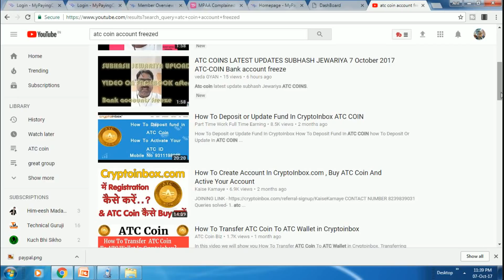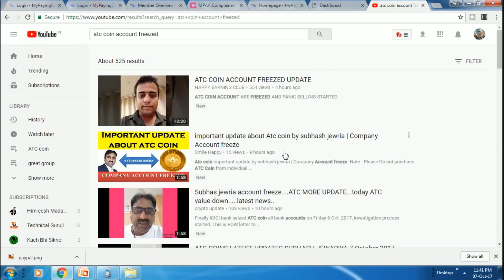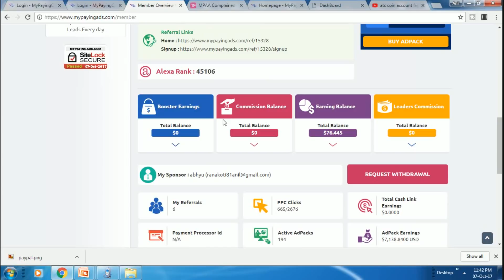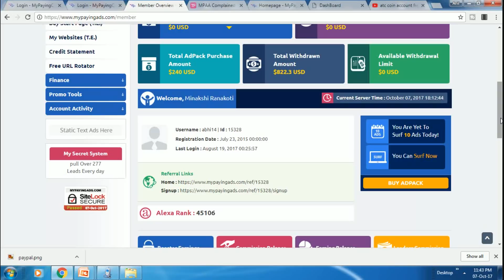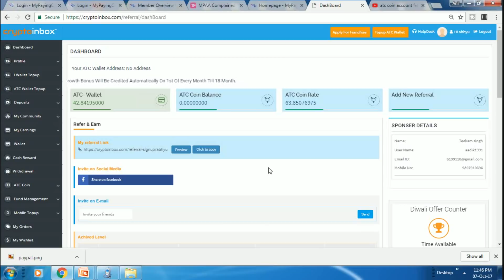Income Tax Raid ,ATC coin का रेट कम हो रहा है,करोड़ों कमाने का मौका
हिन्दुस्तान की पहली एसी कंपनी जिस ने सबसे ज़यादा लोगो को करोड़पति बनाया .ATC COIN में अगले करोड़पति आप भी हो सकते हैं
Whats is Cryptoinbox
Our ATC Coin mining and trading systems are suitable for those who are new to the cryptocurrency world, as well as for financial experts and large-scale investors. Cryptoinbox multi-algorithm cloud mining
First Market Place
For all Products & Services through Referral Marketing
Crypto mining is the process of adding transaction records to Bitcoin's public ledger of past transactions or blockchain. cryptocurrencies it is not necessary to understand how the mining process in itself works This ledger of past transactions is called the block chain as it is a chain of blocks.
I am Anil Ranakoti
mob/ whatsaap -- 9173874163